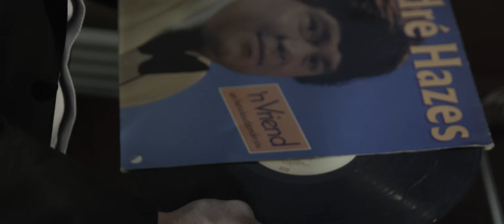Jaman - Maar 't Geeft Niet